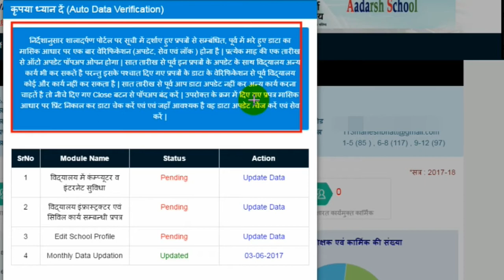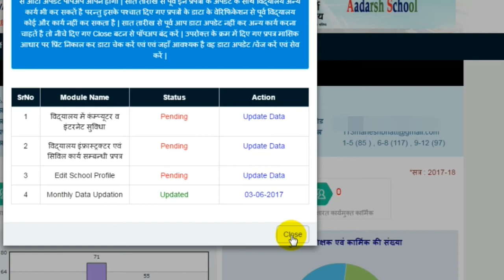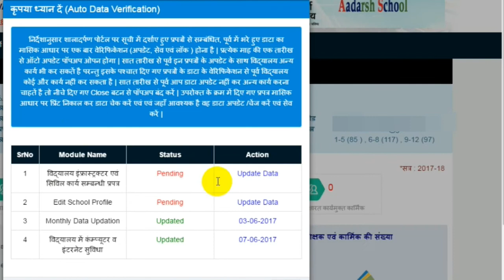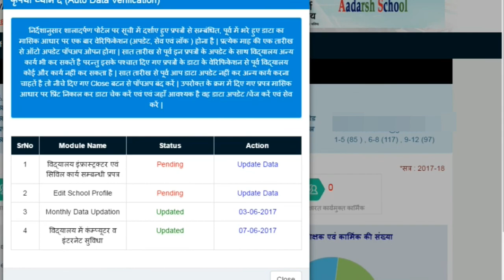Shala Darpan में डाटा वेरिफिकेशन कैसे करे ??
How Can You Data Verify On Shala Darpan